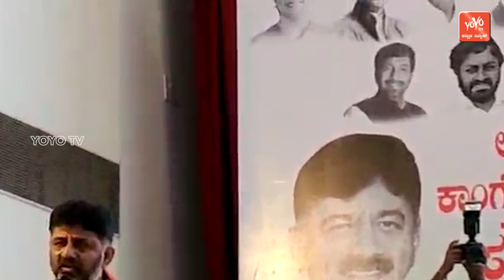DK Shivakumar Super Speech In Udupi | Karnataka Gram Panchayat Election | YOYO Kannada News